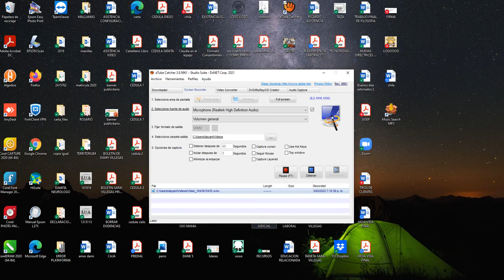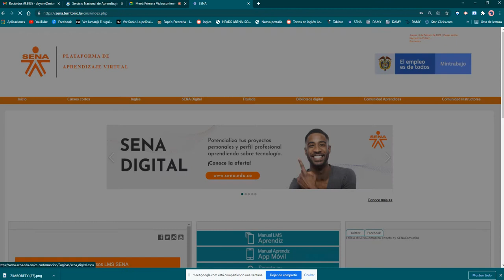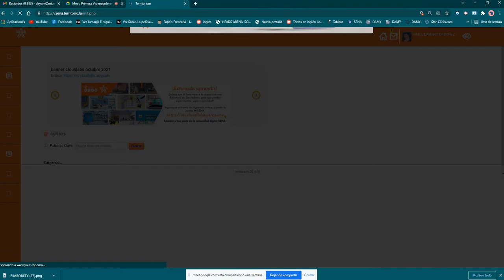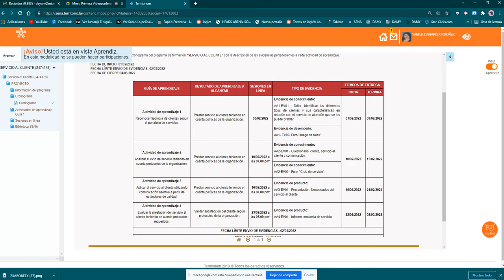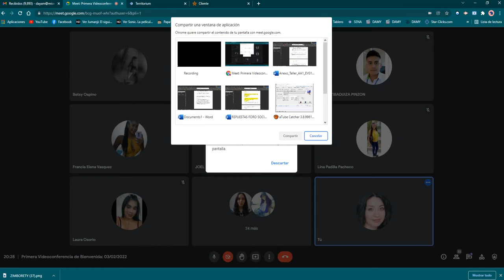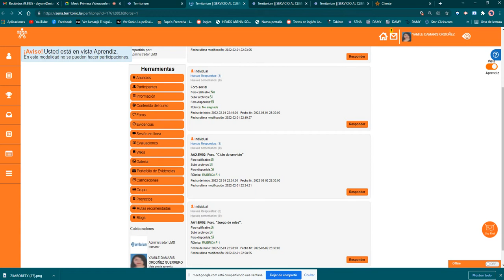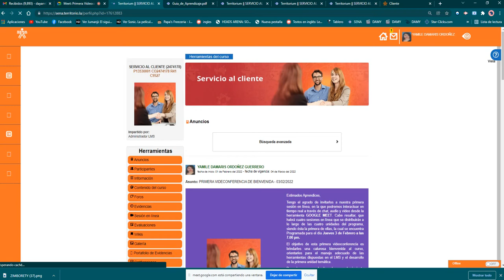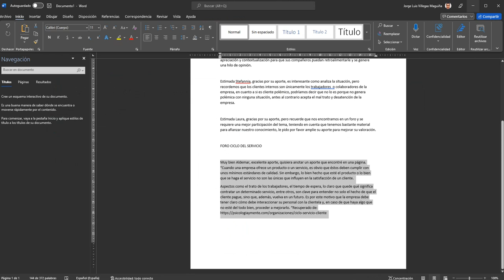PRIMERA VIDEOCONFERENCIA DE BIENVENIDA- 03/02/2022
Estimado Aprendiz les invito a descargar la primera videoconferencia de bienvenida desarrollada el día 03 de  Febrero de 2022 a las 7.00 p.m. En esta, les dimos una cordial bienvenida, explicamos algunos tips para el desarrollo exitoso del curso, profundizamos en la temática de la primera semana y explicamos el proceso de las evidencias a entregar.

De igual manera hablamos sobre la competencia a fortalecer, los objetivos, los propósitos del curso, la metodología, el tipo de evaluación a desarrollar, entre otros aspectos importantes. Se escucharon algunos interrogantes los cuales se respondieron exitosamente. Al final se compartió pantalla para explicar los principales botones de la plataforma, como anuncios, actividades, información del programa, sesiones en línea, y las evidencias a entregar en esta primer semana. Espero que ingresen a esta grabación para que puedan aclarar sus dudas.